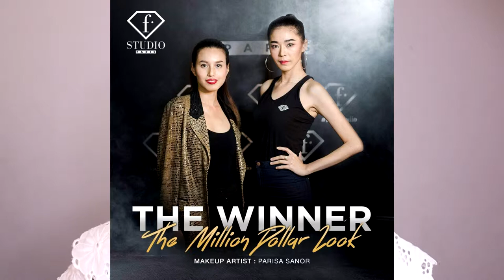เริ่มต้นเป็นช่างแต่งหน้ายังไง? เรียนแต่งหน้าที่ไหนดี? | Makeup is my buddy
คลิปนี้มาแชร์ประสบการณ์ให้ฟังกันนะคะ

สำหรับโรงเรียนแต่งหน้าเพื่อประกอบอาชีพมีเยอะแยะมากเลย นี่เป็น list ส่วนหนึ่งนะคะ

Tiny makeup
Yopang makeup
IMC
SMA
Kimsmakeupstudio
etc.

คอร์สอัพสกิล
dollar makeup
surasak makeup

etc.